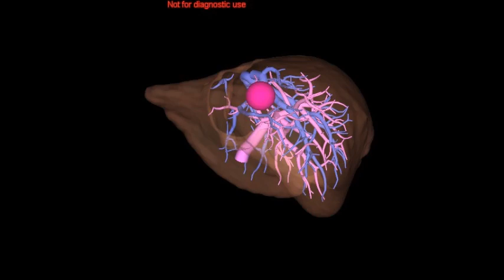肝臓 手術前のシミュレーション